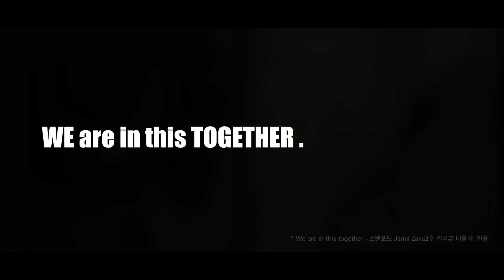[서울성모병원] 코로나19 극복! 비대면 응원 캠페인 [5편]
잠잠해지던 코로나19... 끝날때까지 끝난게 아니다!
최접전에서 최선을 다해주시는 우리 서울성모병원 교직원 분들! 존경합니다!

5편은 간호팀 # 입원원무팀 # 정보운영팀 # 총무팀 이 참여해주셨습니다.

비대면 응원캠페인 영상은 코로나19 사태로 고군분투하고 서울성모병원 교직원들의 업무현장 모습과 응원메시지 를 담은 영상입니다.

함께 소중한 우리의 경영방침을 바탕으로 직원간 사회적거리두기 실천은 유지하되 서로 공감 하고 응원 하는 마음은 가깝다는 것을 표현하였습니다.

힘든 서로에게 응원의 눈빛을 나누는 것, 코로나19와 같은 감염병 시대에도 우리 공동체를 지키는 거리있는 소통, [거.있.소] 의 시작입니다.
('거리'= 신체적 거리, 이야기할 거리)